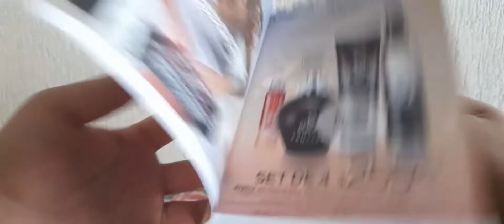Reseña del perfume xnob en avon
Les comparto mi opinion personal acerca de esta fragancia